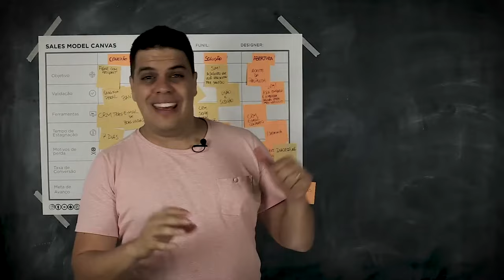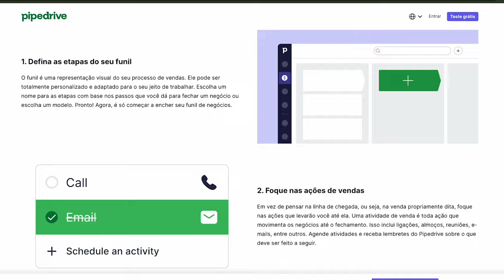Desafios Cruciais do Diretor Comercial e Suas Soluções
Nesse vídeo, eu vou te contar os maiores desafios enfrentados, diariamente, pelos diretores comerciais de uma empresa e o que fazer para vencer cada um deles. Se você é um diretor e tem enfrentado problemas com o seu time, assista até o final para aprender como superá-los da melhor forma possível. Vamos começar entendendo o papel crucial de um diretor comercial, que inclui liderar a equipe de vendas, definir estratégias e garantir que as metas sejam atingidas. Em seguida, discutiremos como enfrentar os desafios de bater metas de vendas em um mercado competitivo através da análise de dados, treinamento contínuo e estratégias inovadoras. Também abordaremos como manter a equipe de vendas motivada e engajada, adaptar-se rapidamente às mudanças do mercado, integrar novas tecnologias e processos, e manter relacionamentos com clientes enquanto desenvolve novos contatos. Com a estratégia certa e uma abordagem proativa, você pode superar todos esses desafios e levar sua equipe ao sucesso. Não perca!